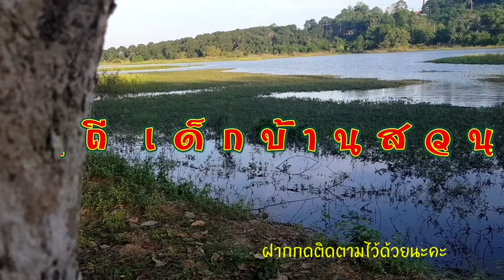ต้มกระชายขาว กระชายขาวดองน้ำปลากินต้านโควิด19กันค่ะ ep.165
ล้างกระชายขาวให้สะอาดนำมาต้มดื่มน้ำต้านโควิดกัน กระชายขาวอ่อนดองน้ำปลากินสดๆก็อร่อยไปอีกแบบ#สาคูจีน#เกาลัดไทย